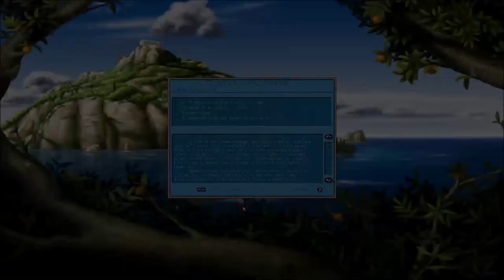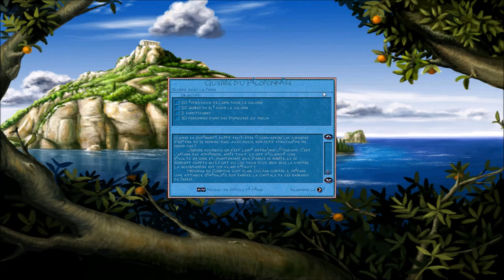[FR] Zeus: Le Maître de l'Olympe- La Guerre du Péloponnèse #3